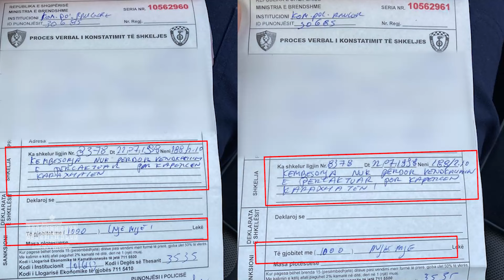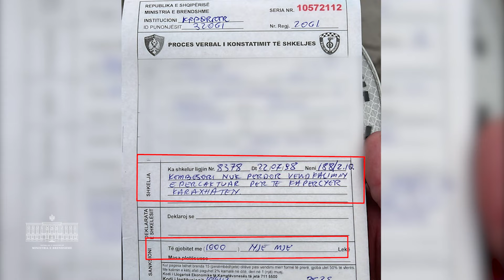Policia Rrugore, apel për këmbësorët, për respektimin e vendkalimeve të përcaktuara për ata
🚨🚸Kujdesi dhe zbatimi i rregullave të qarkullimit rrugor, është detyrim ligjor për të gjithë përdoruesit e rrugës.

Duke konsideruar të dhënat e aksidenteve rrugore, këmbësorët përbëjnë kategorinë me më shumë fatalitete nga aksidentet rrugore, në pjesën më të madhe për shkak të shkeljes së rregullave nga ana e tyre.

🙏 Përdorni vendkalimet e caktuara për këmbësorët dhe tregoni kujdes maksimal në rrugët ku ato mungojnë, për të shpëtuar jetën tuaj dhe të të tjerëve👮‍♀️👮🚔.